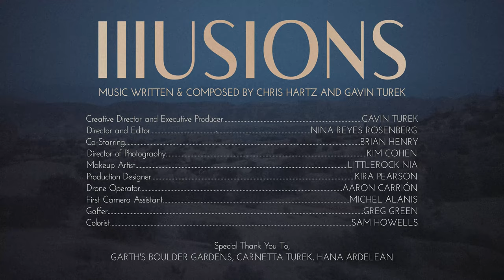Gavin Turek - ILLUSIONS (Official Video)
Gavin Turek - "ILLUSIONS" Out Now!

Song Produced by Chris Hartz
Written by Chris Hartz, Gavin Turek
Mixed by Andrew Lappin

Lyrics:
Such a beautiful man
I’ll never understand
Who he loves and where he’s been
But I don’t wanna know that
Such a beautiful soul
Can’t be controlled
I’ll follow him wherever he roams
Like a candle in the wind he’s blowing now
He could leave at any moment
His warmth is worth, every tear
In the beauty and the pain
I’ll never be the same
It’s enough to know that he’s near

People say I’m a fool
For loving you the way I do
But I hope, I hope, I hope
These illusions never change
If it’s all, an illusion stay the same
I feel this way

He’ll always be my favorite verse
His words are like, food to my soul
If he only knew better
He’ll love me forever
Surely he’ll stay

Oh boy, oh boy, oh boy, oh boy

Music Video Credits:
Creative Director and Executive Producer: GAVIN TUREK
Director and Editor: NINA REYES-ROSENBERG
Co-starring: BRIAN HENRY
Director of Photography: KIM COHEN
Makeup Artist: LITTLEROCK NIA
Production Designer: KIRA PEARSON
Drone Operator: AARON CARRION
First Camera Assistant: MICHELLE ALANIS
Gaffer: GREG GREEN
Colorist: SAM HOWELLS
Creative Consultant: HANA ARDELEAN
Costume Durag: TRUTH BLACK

Special Thank You To:
GARTH'S BOULDER GARDENS, for the beautiful location
HANA ARDELEAN and CARNETTA TUREK, for your invaluable contributions